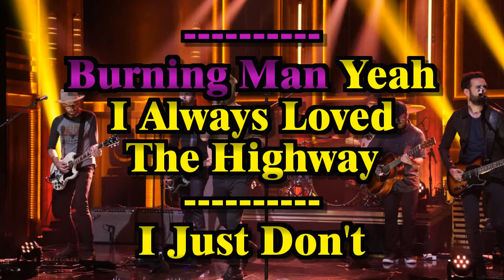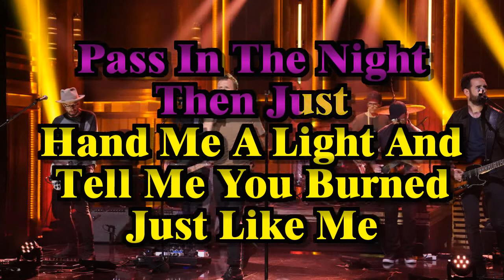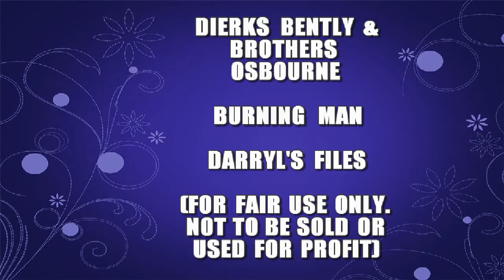Dierks Bentley & Brothers Osborne - Burning Man (Sing-a-long Vocal Karaoke Lyric Video)